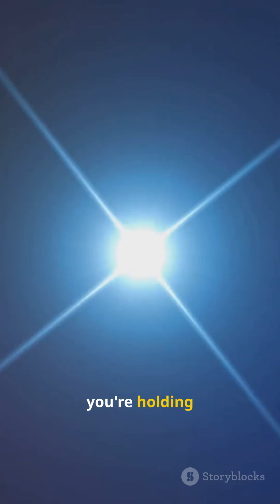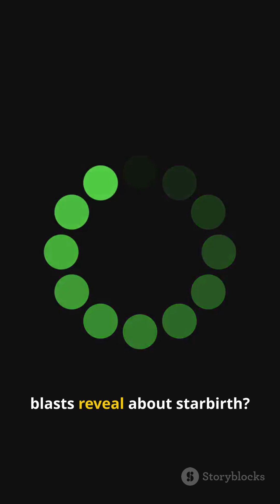JWST Spots Earliest Known Supernova Ever Observed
Astronomers using the James Webb Space Telescope (JWST) have detected the earliest-known supernova in the universe — an explosion from a massive star that died when the universe was just about 730 million years old. This supernova was linked to a gamma-ray burst (GRB 250314A), offering a rare window into how the first massive stars lived and died during the universe’s infancy, shortly after the first galaxies began forming. This discovery pushes back the timeline for the death of stars and helps scientists understand stellar evolution in the early cosmos.